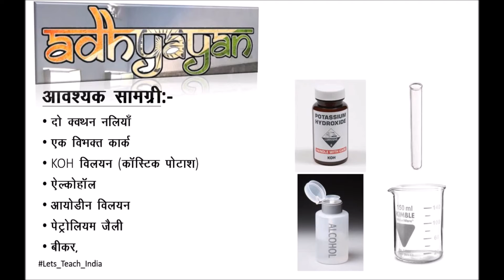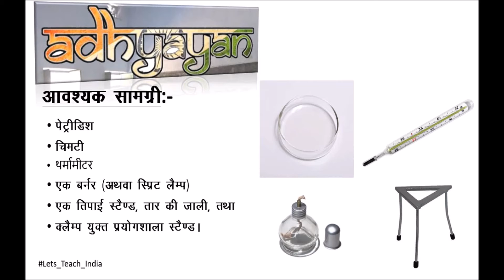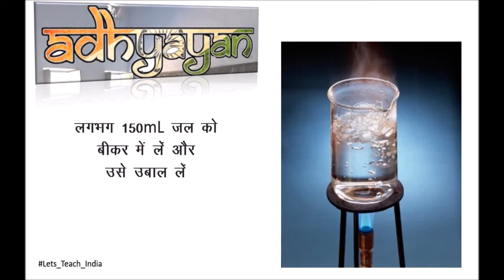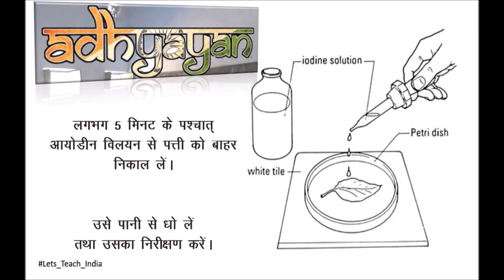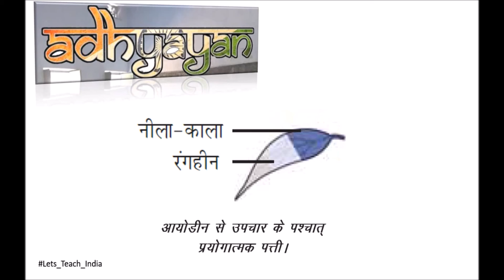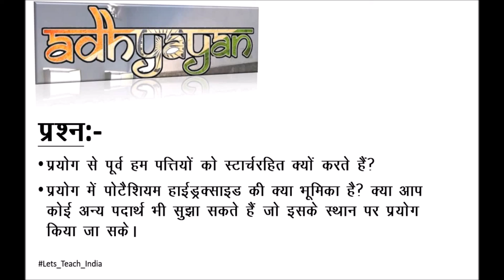Photosynthesis : Carbon dioxide is essential for Photosynthesis.